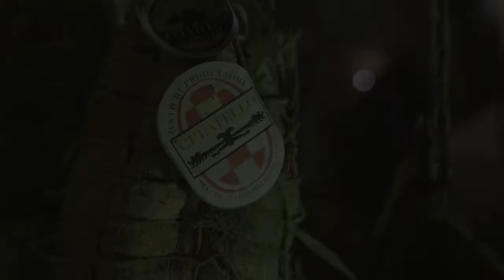Perché scegliere Silvano Romani: il Culatello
Chef stellato, Docente della prestigiosa Scuola di Cucina ALMA , Presidente del Consorzio del Culatello di Zibello: Massimo Spigaroli è una figura di riferimento nella tradizione enogastronomica parmense. Tra lui e Silvano si è stabilita da subito una sintonia “tra galantuomini”  da cui è nata una lunga e intensa collaborazione che dura ancora oggi. Ecco cosa racconta.